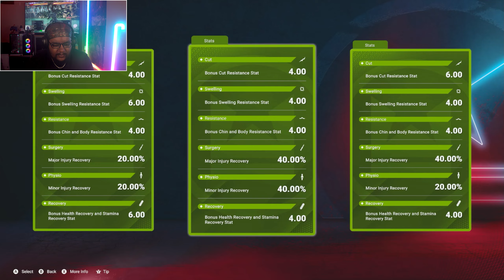Bringing Iron Mike Tyson Into Undisputed! | Undisputed Career Mode Ep.1 (Hardest Difficulty)